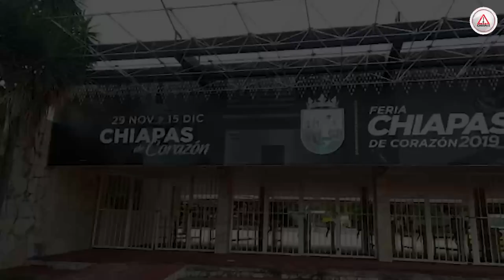¿Y la Feria Chiapas?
La Feria Chiapas 2021 tiene como destino la suspensión por segundo año consecutivo y no precisamente por la pandemia por el COVID-19, sino por la falta de interés del Patronato que dirige Manolo Pariente.